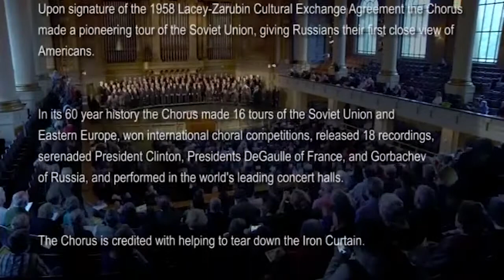Тебе Бога хвалим (Д. Бортнянский) – Русский хор Йельского университета (60-летний юбилей хора)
Хоровой концерт Д. Бортнянского «Тебе Бога хвалим» был исполнен Русским хором Йельского университета на юбилейном концерте, посвященном празднованию 60-летия хора. В состав хора вошли студенты и выпускники разных лет.

Аранжировка Дениса Мицкевича, дирижера-основателя Русского хора Йельского университета.

Дирижер: Денис Мицкевич.

Съемка и монтаж: Билл Крамлик, продакшн-компания «CrumlicMedia».

13 ноября 2013 года, Вулси-холл Йельского университета, Нью-Хейвен, США.

🎶 Песня и весь альбом «Юбилейный концерт, посвященный 25-летию хора (духовная музыка)» доступны для прослушивания на всевозможных стриминговых площадках

«Тебе Бога хвалим» – хоровой (хвалебный) концерт русского композитора Дмитрия Степановича Бортнянского (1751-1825), написанный на текст старинного христианского гимна Te Deum (лат. Te Deum laudamus – «Тебя, Бога, хвалим»). Считается, что гимн был написан в конце IV–начале V века. И хотя авторство гимна традиционно приписывается св. Амвросию и св. Августину, в некоторых исследованиях в качестве возможных авторов также предлагаются св. Никита Ремисанский или св. Иларий Пиктавийский. В русском православном богослужении хвалебное песнопение «Тебе Бога хвалим» исполняется в завершение благодарственного молебна в Неделю Православия (первое воскресенье Великого Поста) в составе чина Торжества Православия.

Хоровой концерт Д. С. Борнятнского «Тебе Бога хвалим» – один из ярчайших примеров европейского стиля в русской православной музыке, ставшего популярным в Санкт-Петербурге в XVIII и начале XIX века. Бортнянский, уроженец Украины, был воспитанником Придворной певческой капеллы в Санкт-Петербурге, где и познакомился с последними тенденциями в европейской музыке и с ориентированной на Запад культурной средой двора Екатерины II (Великой). С 1768 по 1779 год Бортнянский жил и учился за границей, а несколько его опер даже были поставлены в Италии. После возвращения в Россию был назначен учителем и директором Придворной певческой капеллы в Санкт-Петербурге.

📌 Текст:

Тебе Бога хвалим,
Тебе Господа исповедуем,
Тебе Превечнаго Отца,
Вся земля величает.

Тебе вси ангели,
Тебе небеса и вся силы,
Тебе херувими и серафими
Непрестанными гласы взывают:
Свят, свят, свят,
Господь Бог Саваов.
Полны суть небеса и земля
Величества славы Твоея.
Тебе преславный апостольский лик...

Ты Царю славы, Христе.
Ты Отца присносущний Сын еси.
Ты ко избавлению приемля человека,
Не возгнушался еси девическаго чрева...

Ты одесную Бога седиши во славе Отчей,
Судия веришися приити.
Тебе убо просим:
Помози рабом Твоим,
Ихже честною кровию искупил еси...

Спаси люди Твоя, Господи,
И благослови достояние Твое,
Исправи я и вознеси их во веки...
На Тя, Господи, уповахом,
Да не постыдимся во веки.
Аминь.

Друзья, мы рады приветствовать вас на нашем канале!

Русский хор Йельского университета – старейший в Америке островок русской хоровой музыки и стран Восточной Европы, который был основан в 1953 году в разгар холодной войны. Основатели: Денис Мицкевич и Джордж Литтон.

Сегодня хор представляет собой тесное взаимодействие студентов Йельского университета и выпускников разных лет – тех, кто однажды, будучи студентом, вступил в хор, да так и остался с ним на всю жизнь.

Почти каждый год мы организуем большой концерт, на котором собираются студенты и выпускники, чтобы вместе исполнить любимые хоровые произведения.

У каждого из нас, без сомнений, была своя мотивация вступить в русский хор. Но мы предлагаем вам цитату одного из участников нашего хора, которая в какой-то мере объединяет нас и немного объясняет значение хора в наших жизнях: «Интеллектуализм, который многих из нас и привел в Йель, мог оказаться весьма губительным для духа и сердца. Но музыка в русском хоре, ее стиль, и то, как мы ее пели – оказалась панацеей».

Участники хора – не русские, и не эмигранты из России. Лишь немногие из нас являются носителями русского языка и культуры. Подавляющее большинство хористов разучивает песни по подстрочнику.

Нас объединяет любовь к музыке и вера в ее силу устанавливать связи между людьми из разных стран. Мы также считаем, что наша главная миссия – культурный обмен.

Поэтому, благодаря YouTube, мы рады поделиться нашим творчеством с теми, кто разделяет нашу страсть к этой музыке во всем мире 🌿